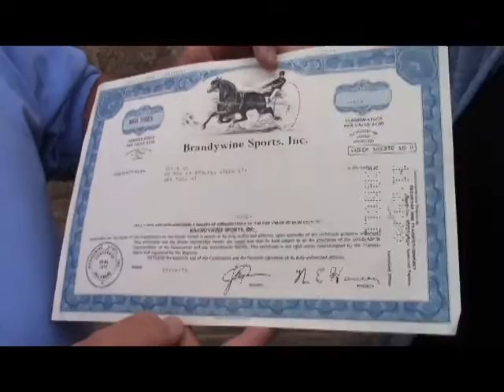Radio Host & Comedian Norm Short (#916 - May 15, 2016)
Norm Short is not only a local celebrity, as a popular radio show and comedian, but he's also a judge in the sport of harness racing! Learn more about Norm and, while you're at it, be prepared to have a few laughs!!!